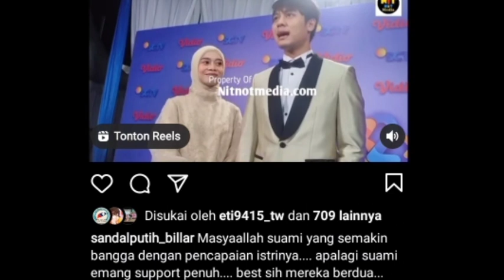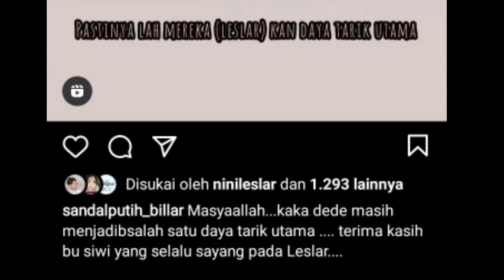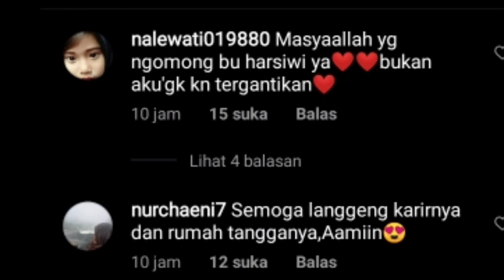WOW LESLAR TAK TERGANTIKAN, IBU SIWI ANGKAT BICARA SOAL LESLAR DAN PRILLY SAMPAI KATAKAN INI